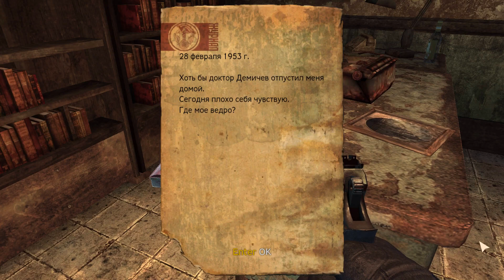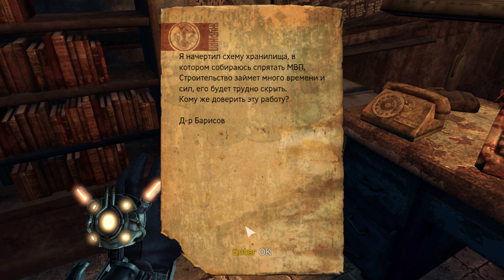Singularity - русский цикл. 9 серия.